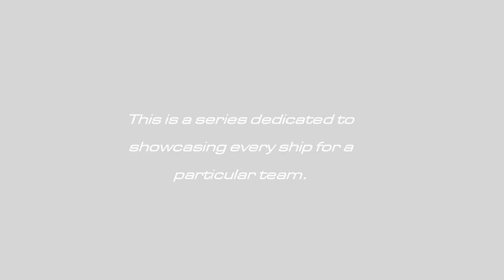Mirage History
This is a comprehensive showcase of every ship/livery of the Mirage team.